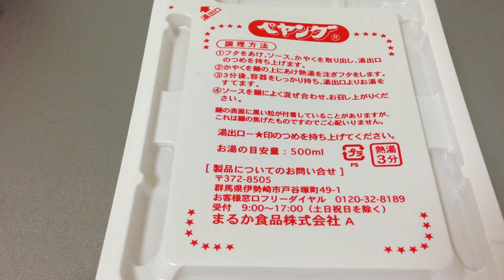【閲覧注意】ペヤング 新商品 イカスミ やきそば 漆黒のソース その２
新発売のペヤングイカスミ焼きそば 漆黒のソースです。見た目は非常にグロテスク・・・これをたべるのか・・・？しかし、見た目とは裏腹に味は普通のペヤング焼きそばです。
It is the source of a newly launched jet Peyangu Ikasumi yakisoba. Does this look to eat a very grotesque ... ...? However, the taste is contrary to the usual Peyangu yakisoba looks.
這是新推出的噴氣Peyangu Ikasumi炒麵的來源。這樣看起來吃了很奇怪的. ？不過，味道通常的Peyangu炒麵看起來是相反的。